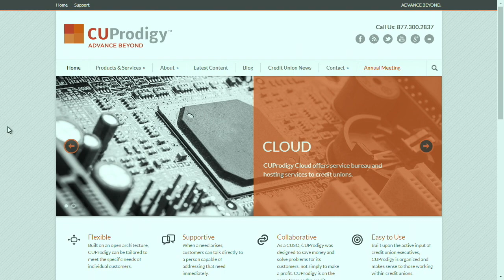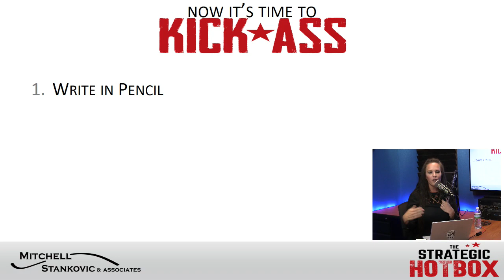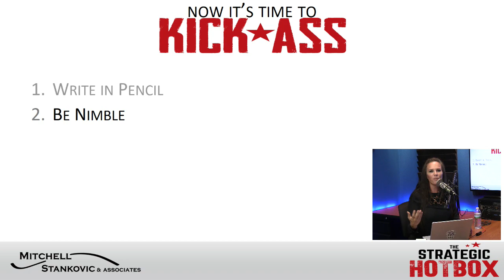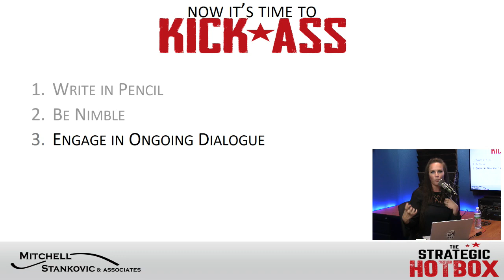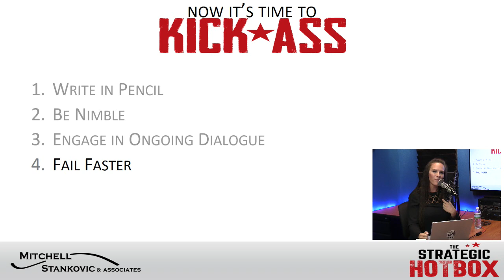Agile: Mind Over Method with Amber Harsin – TSH #031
Agility allows both businesses and leaders the ability to be quick, flexible in vision and balance rapid change. It is all about training your mind to be nimble, not about methodology. Dr. Brandi Luv Stankovic and guest, Amber Harsin discuss the qualities an organization need to respond swiftly in a digital and information age without losing momentum in their success.